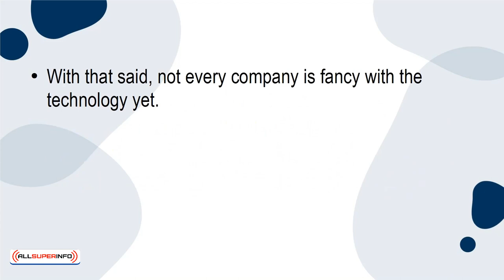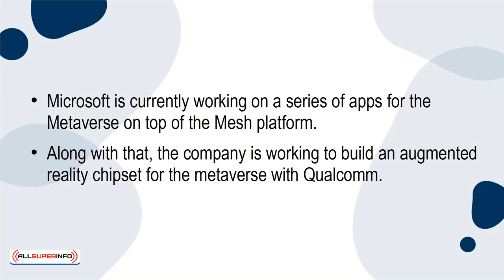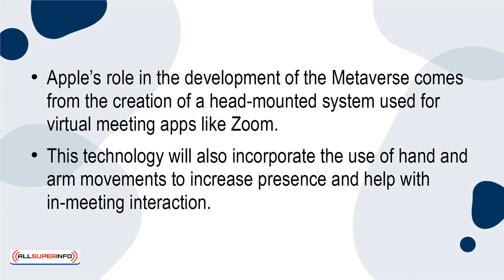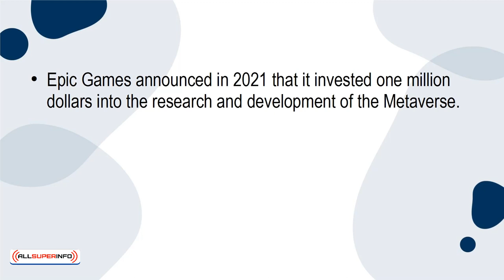03 5 Companies Investing in the Metaverse